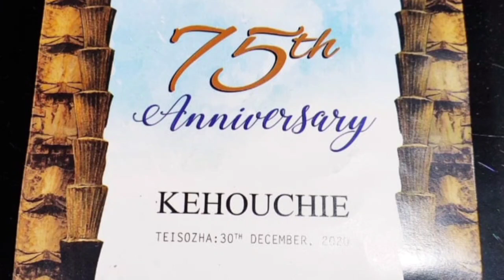75th Years Celebration |Tama Khel | Mima Village| Rich Culture Theme-a_ta_pesotsa_votuo😇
Supporting Rich Culture Even In This Today's Generation.
2020.
Song_Music Tama Khel Anthem
Poor Video Quality...